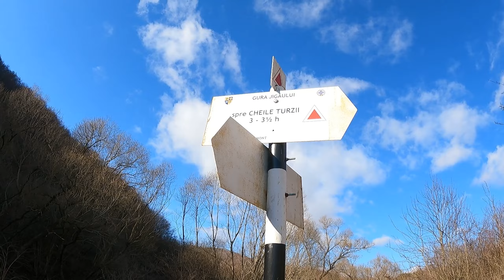O duminica relaxanta in natura pe Piatra Mare din Trascau | Bezele pe bat | Gustari Americane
Data fiind prognoza incerta pe muntii inalti, impreuna cu @elcorredor666 sa petrecem duminica in natura, nu foarte departe de orasul Cluj, mai exact intre Cheile Turzii si Cheile Borzesti. Pe langa drumetia usoara de 3km pe care am parcurs-o, am facut si un foc pentru a ne delecta cu celebrele gustari americane: Bezele pe bat.

Nu uita sa dai un share catre  prietenii tai.